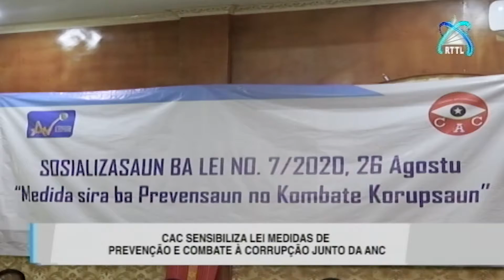CAC Sensibiliza Lei Medidas De Prevenção E Combate À Corrupção Junto Da ANC